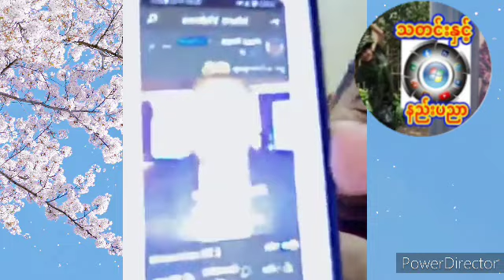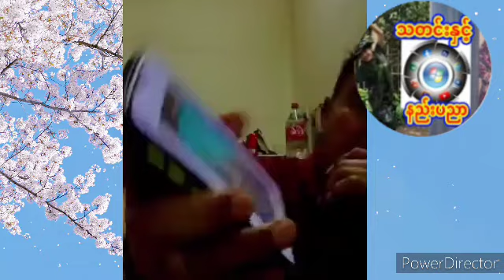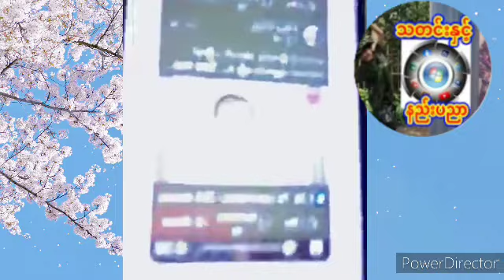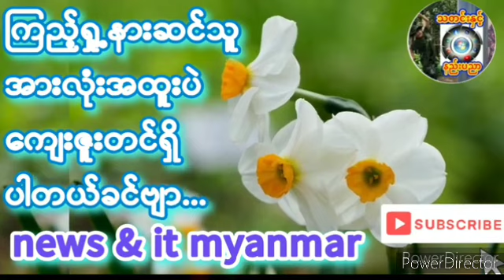စိတ်မကောင်းစရာတွဲလက်ပြုတ်သူတို့အကြောင်းတဲ့..ကိုကျော်ကျော် နွေဦးတော်လှန်ရေး_မုချအောင်ရမည်